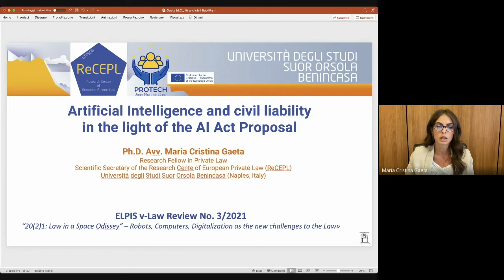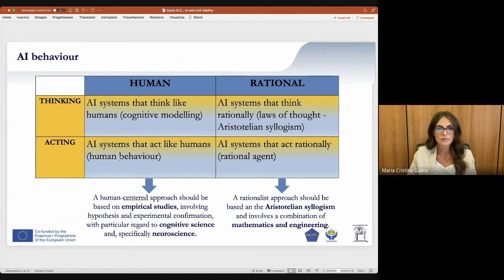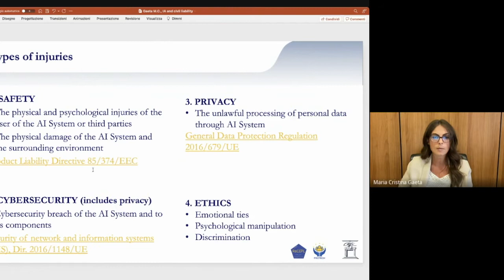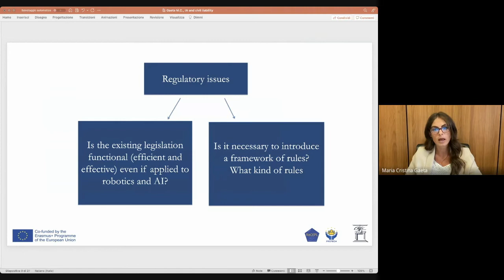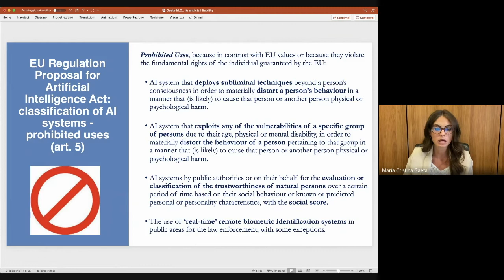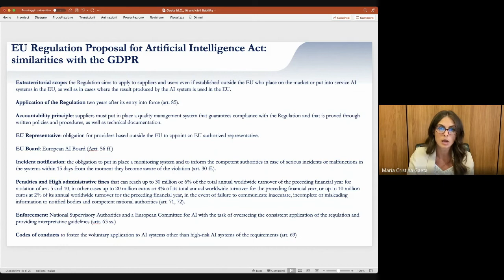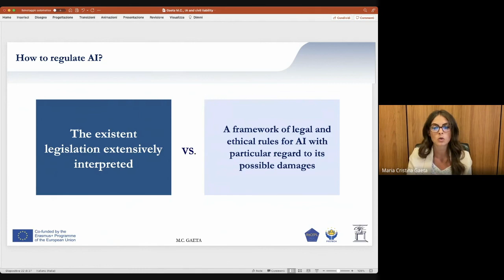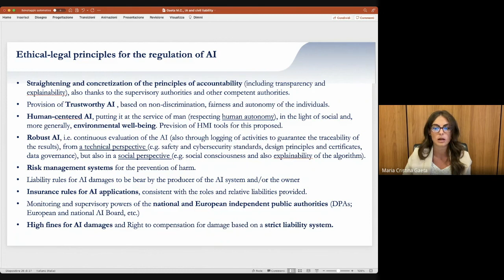Artifical Intelligence and Civil Liability in the light of the AI Act Proposal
Professor Maria Cristina Gaeta
Università Suor Orsola Benincasa di Napoli